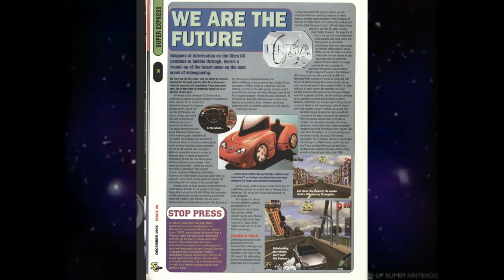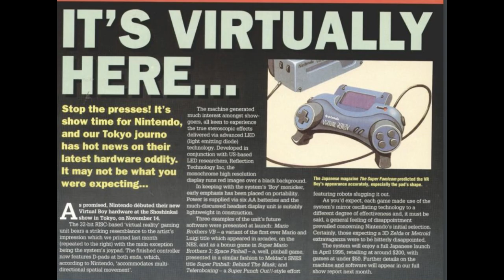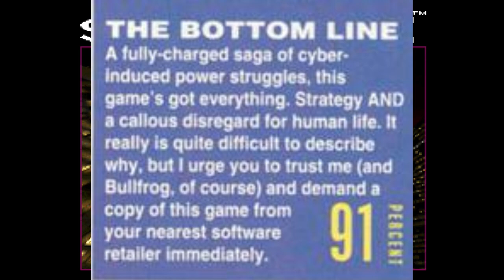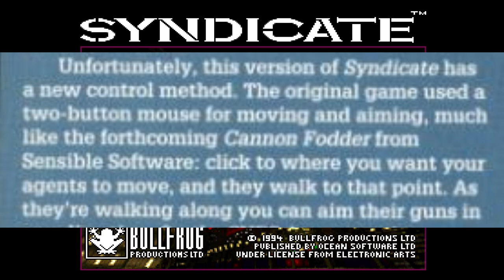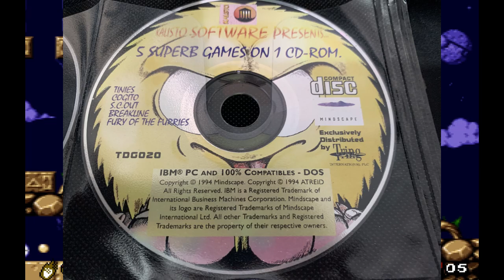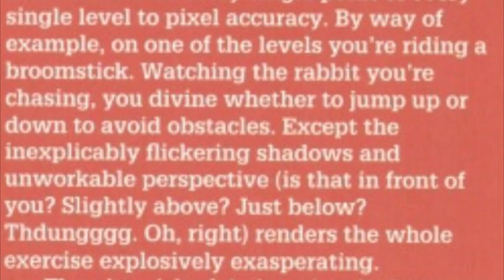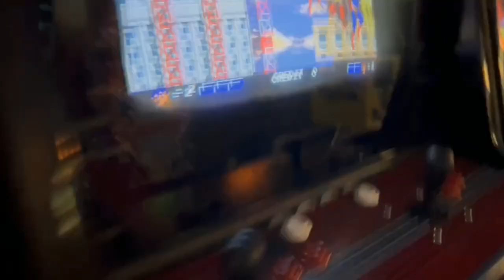Super Play 26 - Yesterzine 51 - "Capitalism Happening"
The next generation already hovers on the horizon but the barely 2 year old SNES is fighting back with. an 18 month old Amiga game. It's a universally beloved classic though but will I be joining that party? Meanwhile 1 game has 2 names and 1 name has 2 games. And can Konami follow up an all time cartoon classic with its sister licence?

Composer, all tracks: Bjorn Lynne (PRS)
Publisher, all tracks: Lynne Publishing (PRS)

Bonus Fact For Scrolling : For the first time we don't cover, or indeed mention the gaming heaven. The highest scoring game in this issue is the cover game Finally Fantasy 3 (or 6).

00:00 Intro
00:14 December 1994 - The Virtual Boy
05:10 Syndicate
18:35 Fury of The Furries / Pac-In-Time
27:46 Animaniacs
36:08 The Back Page (Barcadia)